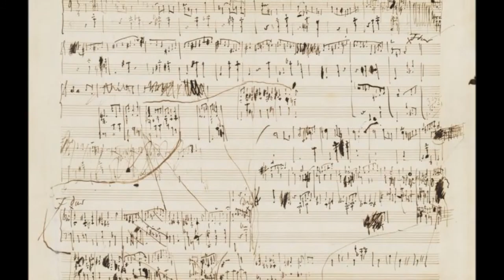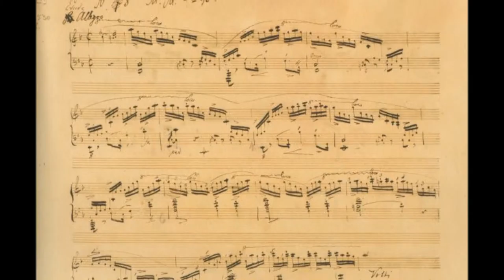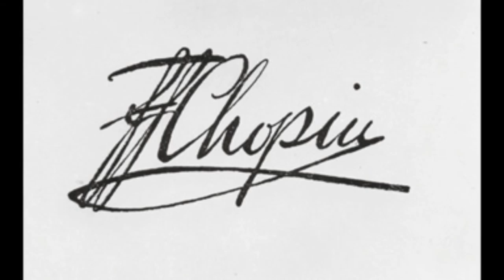Fryderyk Chopin - Mazurka in B minor, Op. 33 no. 4